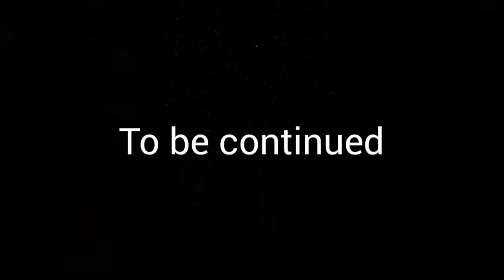Ubuyashiki Death | Muzan Vs Pillars Kimetsu No Yaiba Part 1 | Demon Slayer Hashira Training Arc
Muzan meets Ubuyashiki | Demon Slayer Season 4 Episode 7 | Muzan Vs Pillars  Kimetsu No Yaiba | Demon Slayer | Fan Animation Hashira Training Arc

Demon Slayer : Kimetsu No Yaiba Infinity Castle Arc Trailer

kagaya ubuyashiki explosion,demon slayer reaction,kimetsu no yaiba op,kimetsu no yaiba season 4,kimetsu no yaiba amv,kimetsu no yaiba demon slayer,demon slayer trailer,demon slayer opening,きめつのやいば, 鬼滅の刃, きめつのやいば 刀鍛冶の里編

Infinity Castle Arc